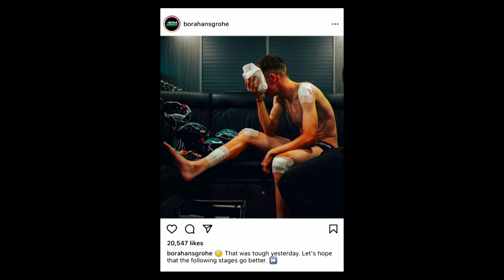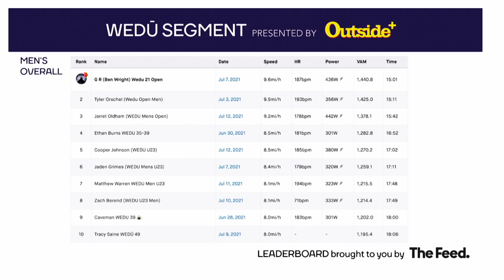2021 Tour de France Stage 16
Bora–Hansgrohe gets their second victory since Sagan's exit as Patrick Konrad becomes the third Austrian to capture a victory at the Tour. The guys comment on the aggressive riding of Sonny Colbrelli, Guillaume Martin's supertuck desires and how to build an American team.

The WEDŪ Season Pass takes you to the promised land of endurance lore. To experience mind, body, and life breakthroughs, we’ve gone the extra mile to create a community filled with tips, lessons from Lance Armstrong, and exclusive challenges and discounts to help you find the next level.

THEMOVE is presented by OURA. Visit OURA to learn more about the most accurate sleep and health device on the market.

Visit Helix to get $200 of your mattress and two free pillows.

Visit Athletic Greens and get your FREE year supply of Vitamin D and 5 free travel packs today.

As the only dual-sided pedal platform, Wahoo SPEEDPLAY delivers best-in-class efficiency, engagement and comfort.